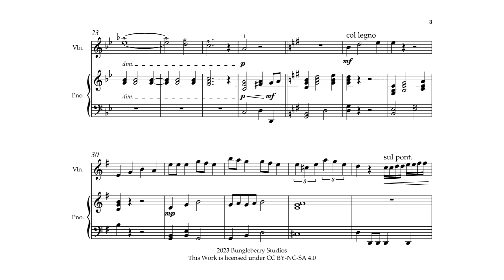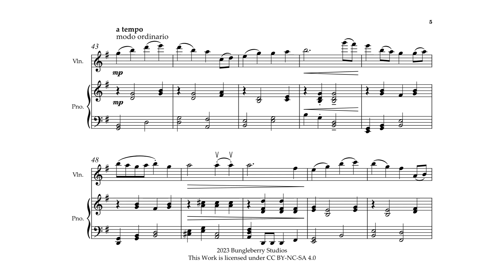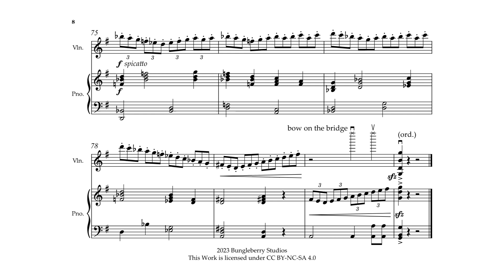Contemporary Technique Étude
2023 Bungleberry Studios

Original Work for Violin and Piano Collaboration
Parts: Violin, Piano